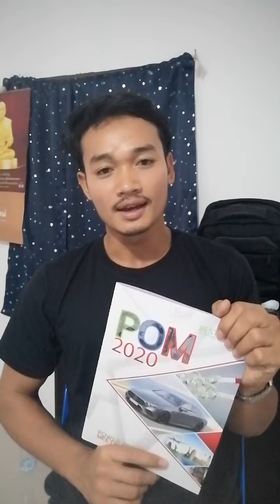เปิดใจก่อน ค่อยเปิด แฟ้ม